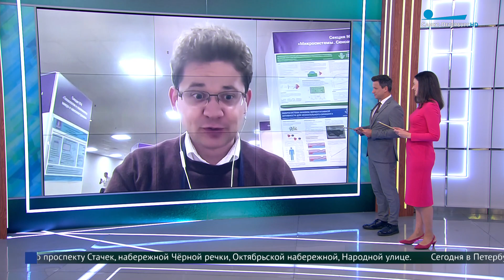Шоу «Наука для всех»: разобраться в сложной теме вместе с блогерами и юмористами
На связи со студией программы «Утро в Петербурге» Алексей Фёдоров, физик-теоретик.